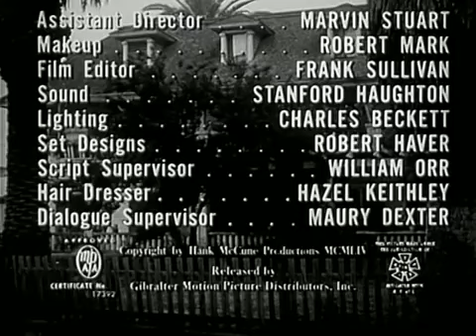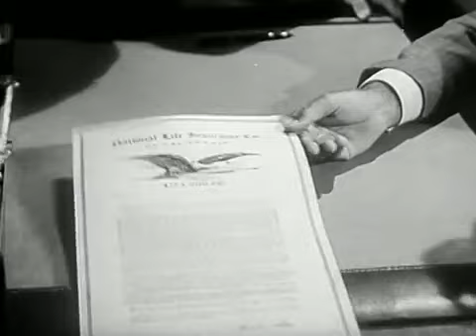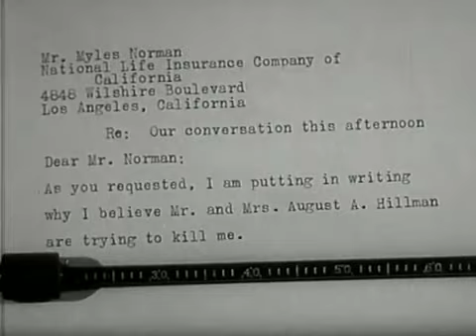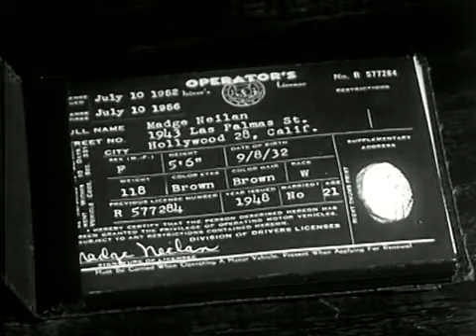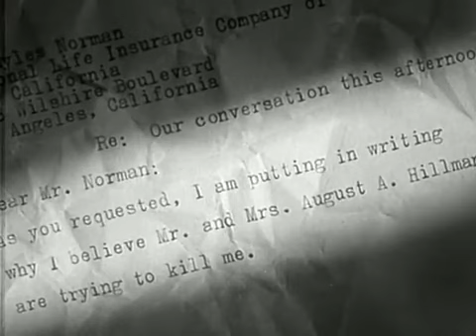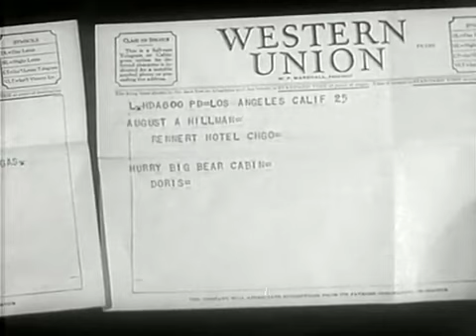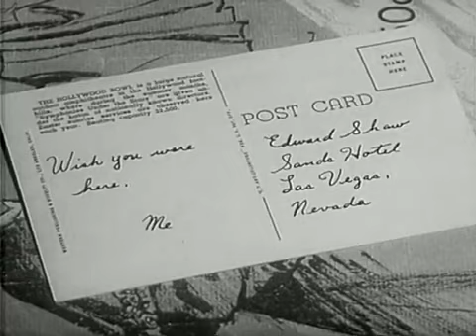A life at stake (1954)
Leave any movie suggestions you would like in comments...

Down-on-his-luck Los Angeles architect and builder Edward Shaw (Keith Andes) is approached by Doris Hillman (Angela Lansbury) with a business proposal: buying land together, on which he would build houses that she would then sell, using her experience as a former real estate broker. Her husband, Gus Hillman, a wealthy businessman, would be willing to contribute half a million dollars as capital for the venture.

Doris quickly seems interested in more than a purely professional relationship. Shaw starts an affair with her and accepts the business offer. However, an accidental discovery leaves him convinced that the Hillmans' interest lies less in the long-term profits of the venture than in the $175,000 key man insurance policy he took on himself as a precondition for the deal, and that an attempt on his life is imminent.

Madge, the younger sister of Doris, develops a romantic interest in Shaw as well. Without knowing what Doris has planned, she reveals to Shaw that her sister was married previously to a man who died in Wyoming when his car crashed over a bridge. Shaw ends up drugged by Gus Hillman and barely keeps his car from going off a cliff.

The police are skeptical about his story and the insurance company refuses to cancel the policy, Hillman having portrayed Shaw as a man who is trying to steal his wife. Madge teams with Shaw to try to foil her sister's scheme, but Doris lures him to a mountain cabin and shoots him with a gun. A wounded Shaw sees both Hillmans struggle then fall to their deaths through a clifftop doorway, just minutes before Madge and the cops arrive.

Directed by Paul Guilfoyle, produced by A.C. Burger (associate producer), Charles Maxwell (executive producer) and Hank McCune (producer), written by Russ Bender (screenplay) and Hank McCune (story idea), starring Angela Lansbury as Doris Hillman, Keith Andes as Edward Shaw, Douglass Dumbrille as Gus Hillman, Claudia Barrett as Madge Neilan, Jane Darwell as Landlady, Gavin Gordon as Sam Pearson, Charles Maxwell as Lt. Hoff, William Henry as Myles Norman, Kathleen Mulqueen as Mary, Dan Sturkie as Officer Biff, Jeane Wood as Mabel, the maid and Robert Haver as Mechanic.